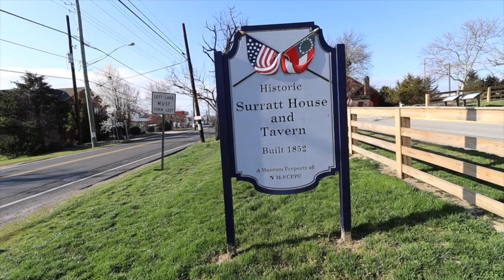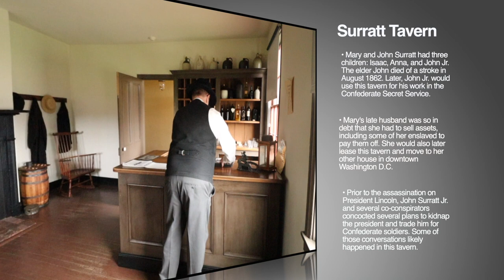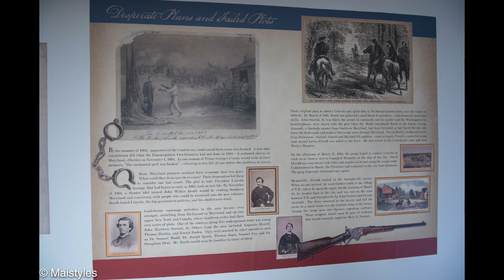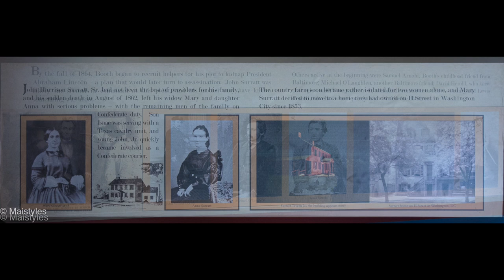Surratt House Museum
Tour of the plantation and house of Mary Surratt, co-conspirator of John Wilkes Booth. Mary was the first woman hanged by the federal government for her role in the assassination of President Lincoln. Her son John Jr. was arrested for his role in the plot as well, but later released by the government.

Sources: “How John Wilkes Booth Assassinated Abraham Lincoln”  by Nick Vlulich. Publication May 30, 2018. ISBN 19829987X
“The Escape and Capture of John Wilkes Booth” by Edward Steers. Published December 8, 2011.

Thanks to fine staff at the Surratt House and Tavern for the wonderful tour.